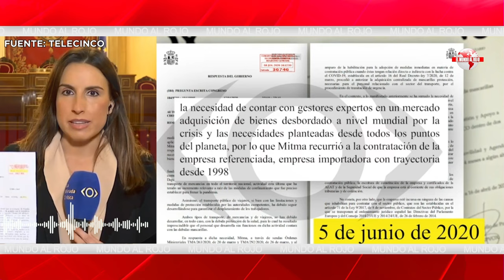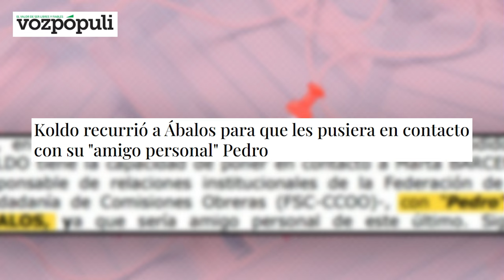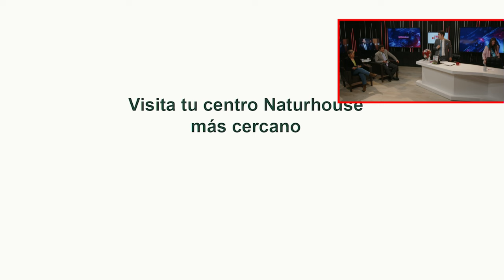Jesús Á.Rojo: 🔴BEGOÑA GÓMEZ, quien duerme cada noche con SÁNCHEZ, en el centro de la trama corrupta🔴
En esta revelador reportaje, Jesús Á.Rojo revela información impactante sobre Begoña Gómez, la esposa del primer ministro español Pedro Sánchez. Según Á.Rojo, Gómez está en el centro de una red corrupta y se acuesta con Sánchez todas las noches. Míralo ahora para saber más sobre el escándalo que ha sacudido la política española.

0:00: 🔴 Escándalo de corrupción involucrando a Begoña Gómez y Pedro Sánchez en negocios turbios.
6:19: ⚠️ Revelaciones impactantes sobre corrupción en el gobierno español y su relación con altos cargos socialistas.
11:47: ⚠️ Escándalo de corrupción envuelve a Ávalos y Begoña Gómez, poniendo en riesgo al gobierno.
17:18: 🔴 Escándalo de corrupción involucrando a Begoña Gómez, esposa de Pedro Sánchez, en reuniones con comisionistas y empresarios corruptos.
24:37: 🔴 Escándalo de corrupción involucrando a Begoña Gómez y otros miembros del gobierno, generando graves consecuencias.
32:23: ⚠️ Escándalo de corrupción: Propiedades de Begoña Gómez y Pedro Sánchez reveladas en exclusiva.
34:43: ⚠️ Investigación revela presunta implicación de Begoña Gómez en trama corrupta junto a su esposo, Pedro Sánchez.
39:58: 🔴 Revelaciones de corrupción y filtraciones en investigaciones estatales involucrando a altos cargos políticos.
45:39: 🔴 Escándalo de corrupción en España: Tribunal de Cuentas elimina 748 millones sin justificar del gobierno de Pedro Sánchez.
53:02: 🔴 Escándalo de corrupción involucrando a Begoña Gómez, esposa de Sánchez, desata tensión en el partido socialista.
57:11: ⚡ Oferta limitada: Space triangles gratis, complemento inmunat Z, y exclusivo hotel Health and spa en la Costa del Sol.